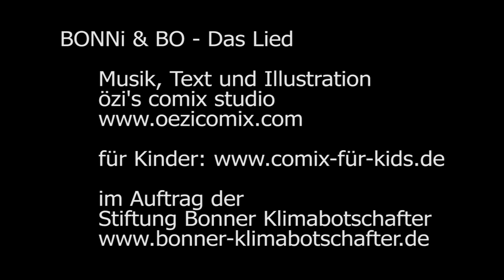BONNi und BO - Das Lied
Das Lied zum Bonner Klimaschutz-Projekt "BONNi & BO"